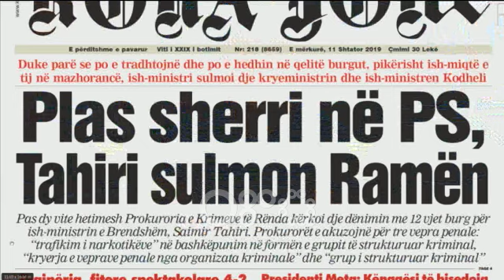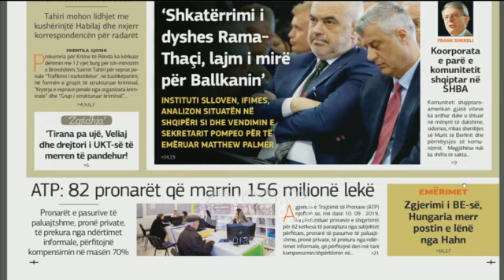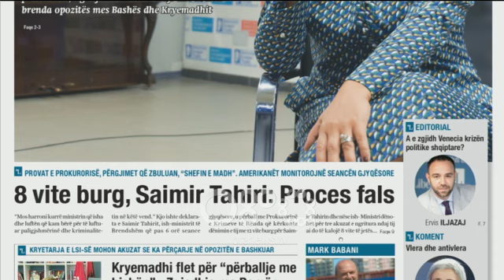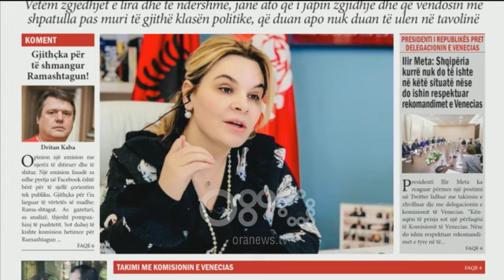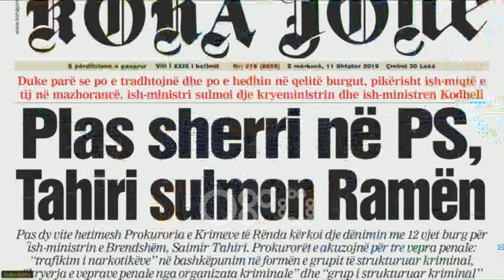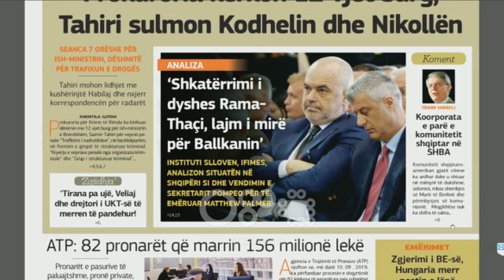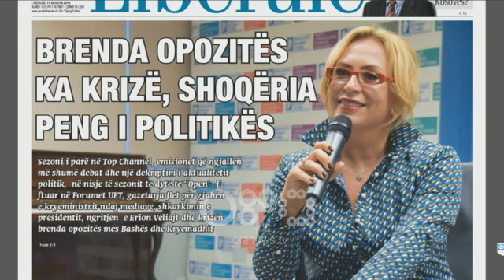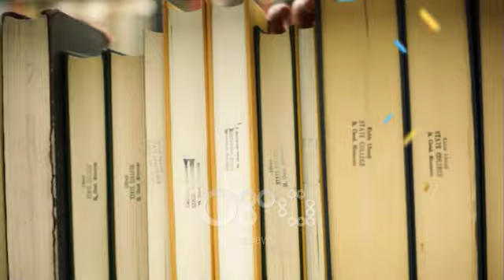Ora juaj, Shtypi i ditës: Brenda opozitës ka krizë, Shqipëria peng i politikës